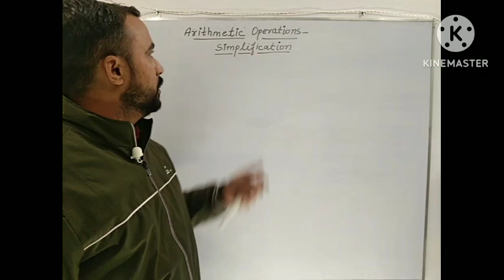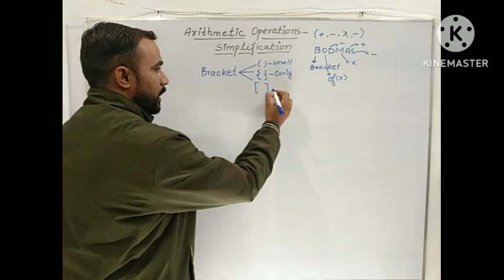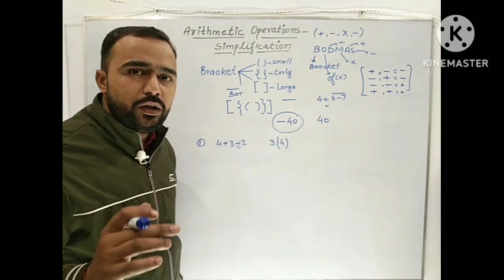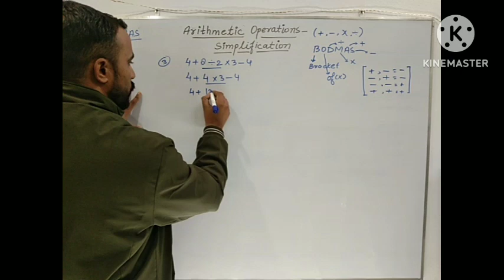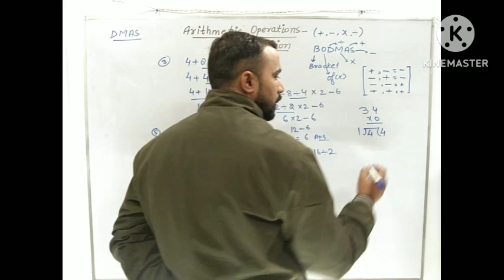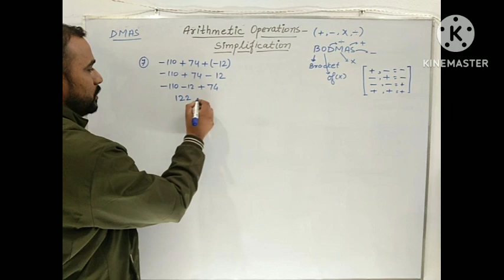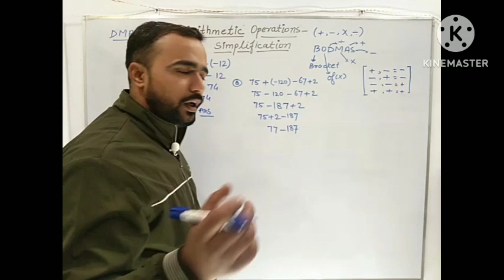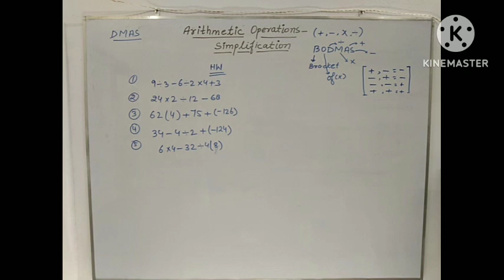Basics of SIMPLIFICATION BODMAS ARITHMETIC PROGRESSION CLASS-01 भागूजोघा, सरलीकरण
🤳💪मुश्किल नहीं है कुछ दुनिया में, तू जरा हिम्मत तो कर ख्वाब बदलेंगे हकीकत में, तू ज़रा कोशिश तो कर💪